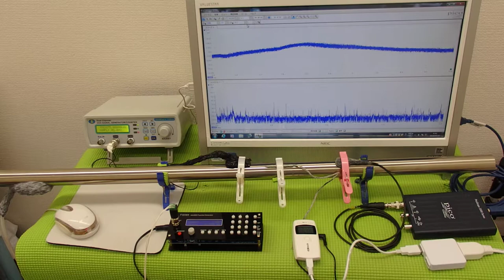超音波の発振制御システム ultrasonic-labo